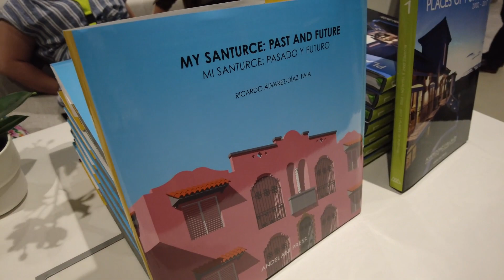Pecha Kucha #41 Nov. 11, 2022 RECAP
We're back and with loads of purpose. This was a little bit from PK #41